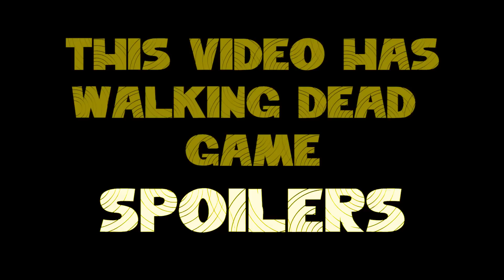Walking Dead: ANF Episode 3 Teaser Breakdown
Over Analyzing The Walking Dead: A New Frontier Episode 3 Teaser Trailer Revealed @ Pax East ◢ Sub ◢ Follow

Gameover Ent